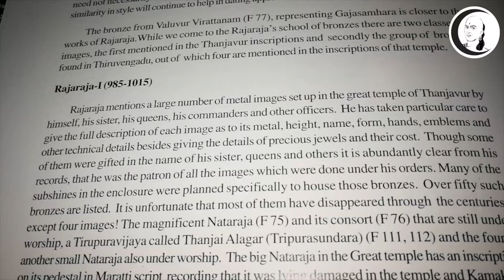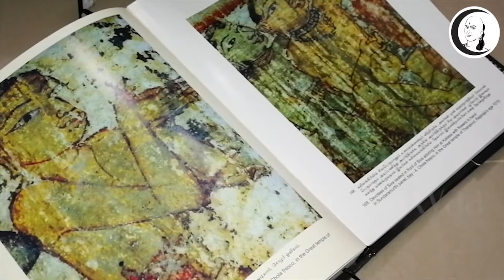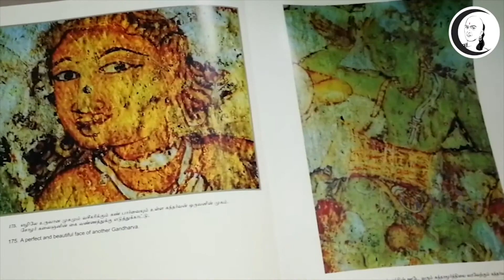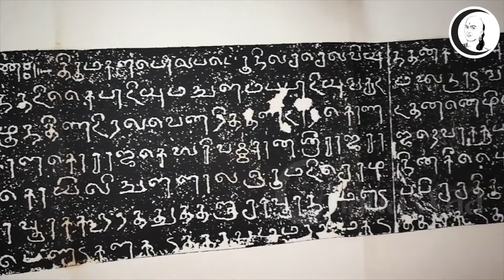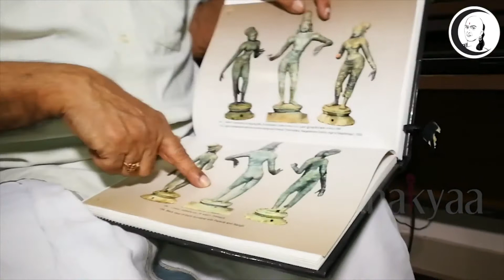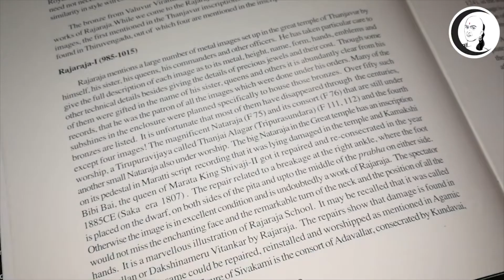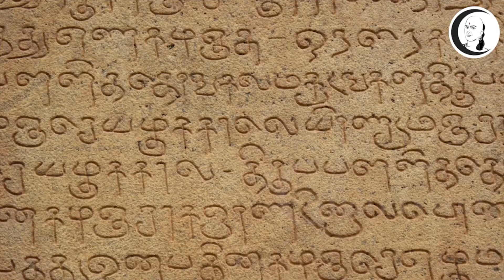பறையருக்கு மரியாதை செய்த சோழன்